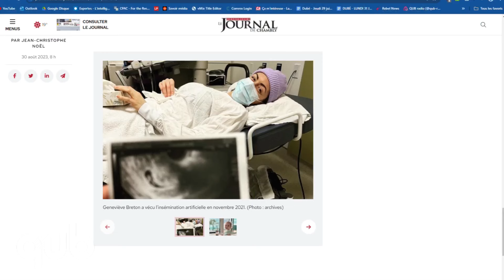Être maman solo sans avoir la tête sous l’eau: les conseils de Geneviève Breton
Après avoir décidé de devenir mère monoparentale, Geneviève Breton a décidé d’écrire son récit dans son livre intitulé Solo.
Entrevue avec Geneviève Breton, auteure et mère monoparentale.